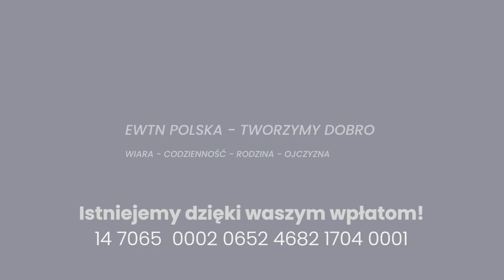Benedykt XVI - papież, który rozumiał Polskę i Polaków | ks. Leszek Gęsiak SJ, Rzecznik KEP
Tuż po uroczystościach pogrzebowych, w naszym studio okolicznościowym w Rzymie, ks Leszek Gęsiak SJ wspomina swoją pracę i spotkania ze zmarłym papieżem Benedyktem XVI. W czasie jego pontyfikatu był dyrektorem polskiej sekcji radia watykańskiego. Mówi między innymi, iż papież Benedykt to człowiek pokory i erudycji, to wielki teolog i intelektualista, to papież który rozumiał Polskę i Polaków. Rozmowę prowadzi ks Piotr Wiśniowski, dyrektor EWTN Polska.

Serdecznie zapraszamy.

➤ Tradycyjnym przelewem:
EWTN Polska | Telewizja Wiekuistego Słowa | Oficjalny kanał